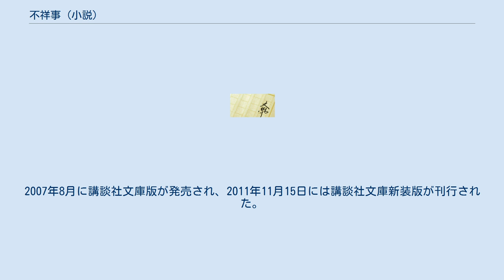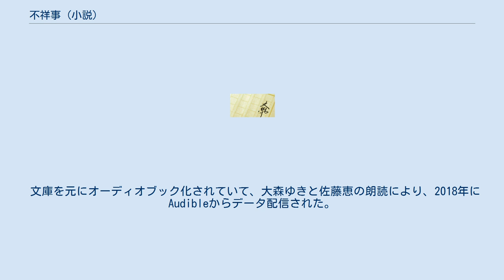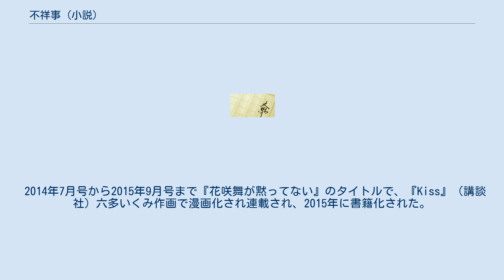不祥事 (小説)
『不祥事』（ふしょうじ）は池井戸潤の小説である。
2004年8月7日に実業之日本社より刊行された。
2007年8月に講談社文庫版が発売され、2011年11月15日には講談社文庫新装版が刊行された。
 2014年4月2日に実業之日本社より、池井戸潤の10年ぶりの「あとがき」を収録してジェイノベル・コレクション版が発売された。
 2014年に『花咲舞が黙ってない』のタイトルでテレビドラマ化された。
またドラマと同タイトルで、2014年7月号から『Kiss』（講談社）にて漫画が連載され、2015年に書籍化された。
 2016年1月17日から10月10日まで『読売新聞』朝刊に、『不祥事』の続編として新聞小説『花咲舞が黙ってない』が連載され、2017年9月に同タイトルで中央公論新社（中公文庫）より文庫化された。
 エンターテインメント性を強く出し、現実にはできないことをキャラクターがやり、読者に漫画のように面白がってもらえる作品を目指して執筆された。
池井戸の作品の中で唯一女性が主人公の作品（2014年現在）であるが「オッサンの作家が女性の内面や心情を描くことは不可能」と当初から諦め、それらは描写されておらず、主人公・花咲舞の言動はどちらかというと「オッサン」に近いと池井戸は述べている。
 年代は特に設定されていないが、次作『花咲舞が黙ってない』によれば、「ときは世紀末の頃」と記されていることから、それ以前であることが確定している。
また舞台となる東京第一銀行は、『花咲舞が黙ってない』において「半沢直樹シリーズ」の舞台となる東京中央銀行の前身行の一つであることが示されており、同シリーズの「銀翼のイカロス」の人物が同作にも登場している。
 大手都市銀行・東京第一銀行の支店で起こる様々な問題を、相馬健と花咲舞の本部臨店班のコンビが解決していく姿を描く。
 文庫を元にオーディオブック化されていて、大森ゆきと佐藤恵の朗読により、2018年にAudibleからデータ配信された。
 2014年4月16日から『銀行総務特命』も原作に『花咲舞が黙ってない』（はなさきまいがだまってない）のタイトルで、日本テレビ系で杏主演でテレビドラマ化された。
また、2015年7月8日から同テレビ系同日同時間帯で第2シリーズが放送された。
 2014年7月号から2015年9月号まで『花咲舞が黙ってない』のタイトルで、『Kiss』（講談社）六多いくみ作画で漫画化され連載され、2015年に書籍化された。